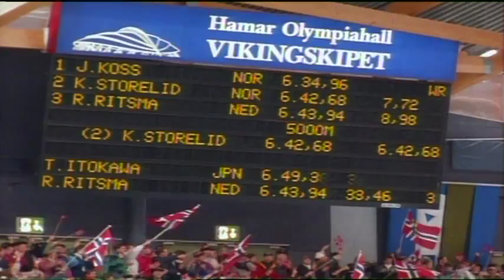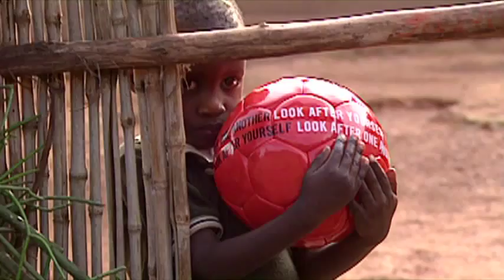Right To Play ESPN 30 for 30 Trailer - 5 Minute Version